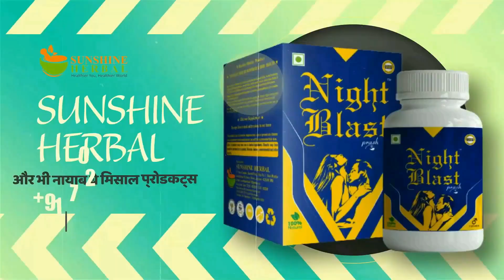Aurangabad Ka Naam Change Confirm? | नफरत की राजनीति के लिए जनता को मूर्ख बनाना बंद करो |AbuAsimAzmi